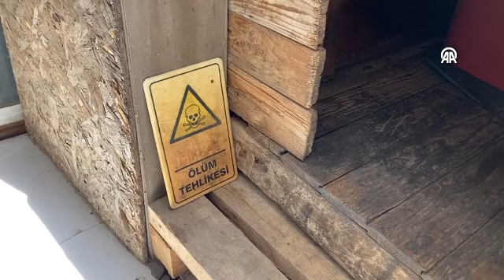Bakırköy'deki pitbull saldırısının görüntüsü ortaya çıktı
Bir iş merkezinin önünde pitbull cinsi köpeğin saldırısıyla ağır yaralanan Ahmet Donanmaoğlu'nun yoğun bakımda tedavisi sürüyor İdari para cezası uygulanan köpeğin sahibi Emre A. ise adli kontrol şartıyla serbest bırakılırken saldırı anına ilişkin iş merkezinin güvenlik kamerasının kaydettiği görüntüler ortaya çıktı

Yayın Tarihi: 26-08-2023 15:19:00